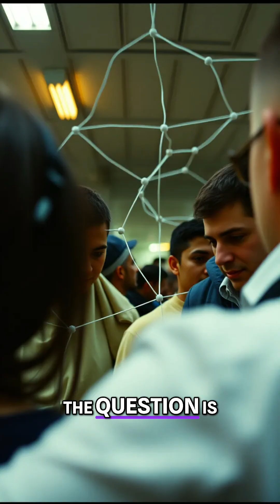Quantum Computers: The Race to Revolutionize Everything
Explore the thrilling **Quantum Computing Race**! We delve into the key players, from tech giants to government agencies, and uncover how these powerful computers will revolutionize security, code-breaking, and our interaction with the universe. Discover the future of technology!